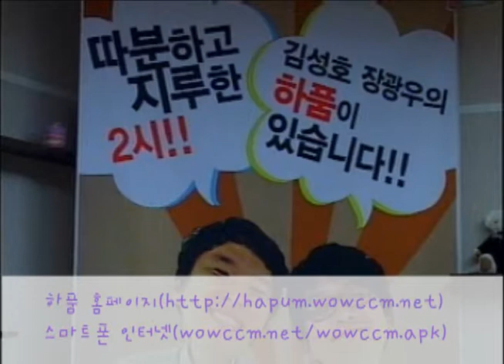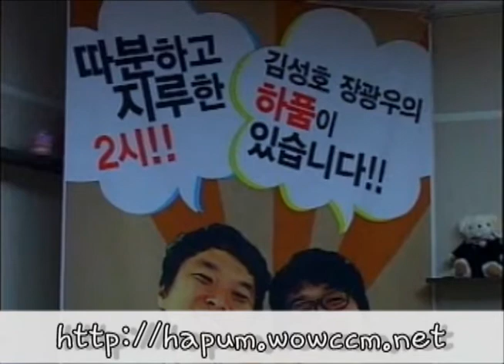[Radio Hapum] 2012.11.26 김성호 장광우의 하품 보이는라디오방송- Wowccm와우씨씨엠 Hapum PK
(게스트: WOWCCM 김대일국장 -코너 하품카페)
매주 월요일 나른한 오후 2~4시 "하품" 방송을 통해
신나고 즐거운 월요일을 만들어 보세요^^
하품 홈페이지 접속하시면
Amen김성호 PK장광우의 톡톡 튀는 "하품"방송을 들으실 수 있습니다^^
스마트폰 인터넷 어플 Tunein Radio로
WOWCCM "하품" 방송을 들으실 수 있습니다^^
실시간 보이는라디오는 WOWCCM홈페이지에서 와우플레이어를 다운받으시면 시청하실 수 있습니다.

PK단장 장광우 전도사